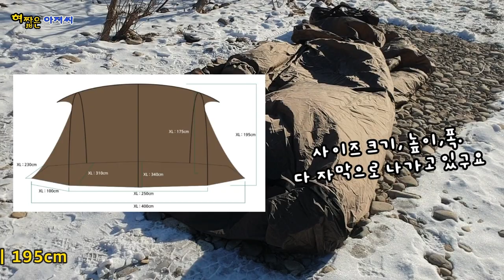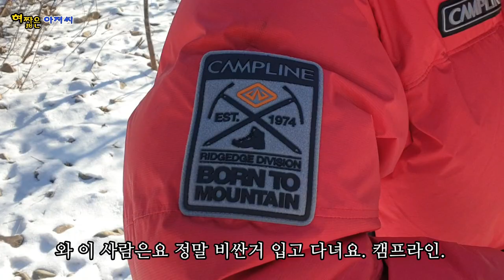설치 동영상. 라바쉘터xl는 겨울에 난로 넣고 쓰기는 물론이고, 개방성이 좋아서 여름에도 사용하기 좋은 사계절 전천후 쉘터입니다. 설치방법도 쉽네요.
위오 라바쉘터xl
가로 400cm
세로 230cm
높이 195cm
무게 9kg
스킨재질 70D 립스탑 원단
폴대 7001듀랄루민 11파이 3조, 7001 듀랄루민 9.5파이 릿지폴대 1조

바람 많이 불고 추운날 강자갈에 쉘터 설치하느라 고생하신 팬더TV억울이님께 감사의 말씀을 전합니다.